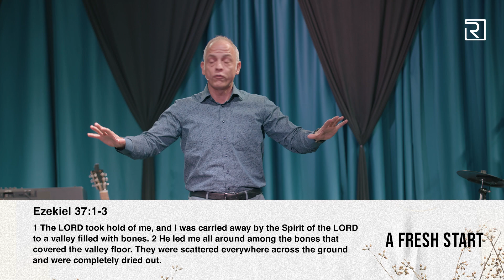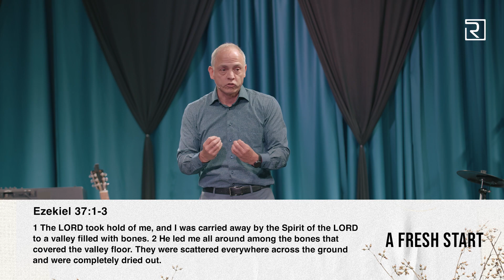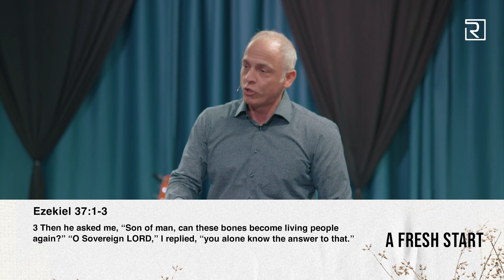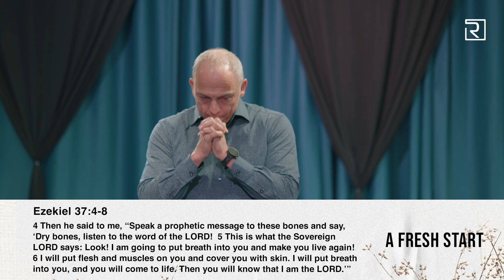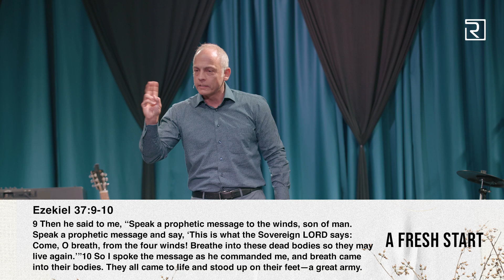A Fresh Start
God has programed into His system that every day would be a day of fresh start, not a one time thing. You get it over and over and over again.
(Message By Pastor Daryle Williams)